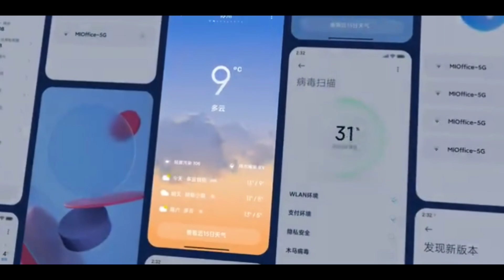Miui 12.5 Android 11 Update - Poco X3, Poco M2, Poco M2 Pro, Redmi Note 9 Pro Max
Aaj ki video me hum baat karenge Miui 12.5 Official Confirmed Launch Date In Global & India  aur Android 11 update ke baare me. India me Poco x3 miui 12.5 Update & Poco x3 android 11 & Poco m2/m2 pro miui 12.5 poco m2 android 11 ke baare me baat karenge isliye video ko end tak dekhte rahna.

Please.

Redmi 9 prime miui 12.5
Poco x3 miui 12.5 update